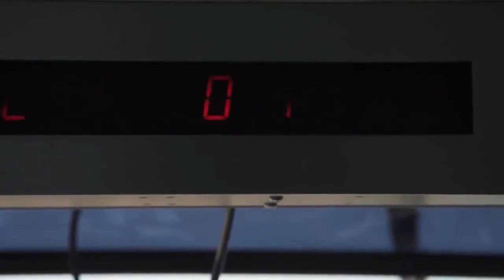Air Boss • Aircraft Carrier Tower Control • The Perch